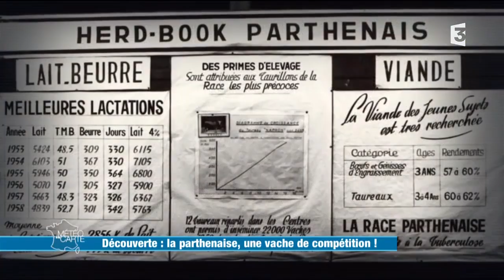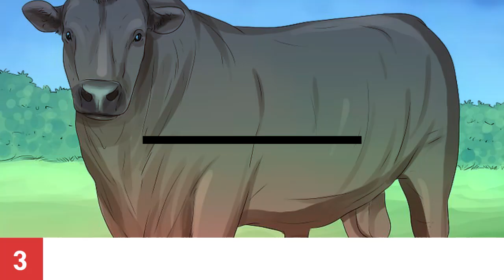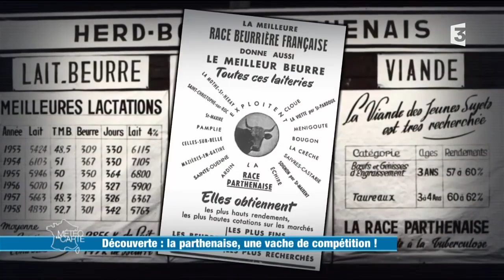Top 10 Biggest Cattle Breeds In The World - Biggest Cows & Bulls!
They say size matters but does it? Well, there are different ideas on this so let’s not discuss all of that and restrict ourselves to cattle. Now why do people domesticate cattle? While there can be many reasons for this, the two major are milk and meat production. Keeping this in mind, you’d OBVIOUSLY prefer the larger breed because hello, more meat!

Now before you run to get the biggest of them all, remember that they have their own limitations and each one is suitable to different climates and needs. So are you ready to scrutinize the biggest cattle breeds?

Number 10. Bazadaise
This French breed of beef cattle takes its name from the town of Bazas in the Nouvelle-Aquitaine region of south-western France.

Number 9. Limousin
Named after the Limousin region of France where this breed originated, the Limousin cattle are a breed of highly muscled beef cattle.

Number 8. Parthenaise
Formerly a triple-purpose breed, raised for milk, meat and draught work, the French cattle, Parthenaise is now raised mainly for beef.

Number 7. Montbéliarde
These red and white pied cattle breed from the Montbéliard region of France is used mainly for dairying and particularly for cheesemaking.

Number 6. German Angus
This German breed of cattle came into existence as a result of cross breeding Aberdeen Angus with different native German cattle breeds like German Black Pied Cattle, Gelbvieh, and Fleckvieh.

Number 5. Belgian Blue
It’s time for a special mention and Belgian Blue is our pick! These beef cattle from Belgium have an extremely lean, hyper-sculpted, ultra-muscular physique which is termed as “double-muscling”.

Number 4. Glan
This traditional cattle breed is particularly found in the Rhineland-Palatinate region of Germany.

Number 3. Maine-Anjou
This French breed of domestic cattle, Maine-Anjou was created in the nineteenth century by cross-breeding the local Mancelle dairy cattle with Durham stock from Britain.

Number 2. South Devon
The largest of the British native breeds, South Devon have descended from the large red cattle of Normandy.

Number 1. Chianina
Originated in Italy, Chianina is found in different parts of the world today.

Which of these cattle breeds fascinated you the most?